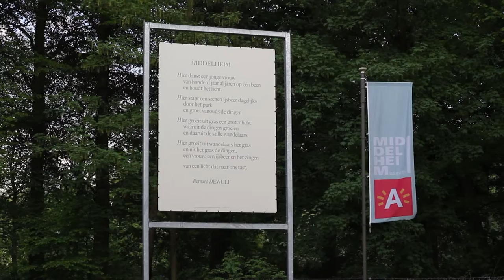Wat is framing?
Pieter-Jan Desmet (woordvoerder van de federale fractie van Groen) en Jan Boesman (doctoraatstudent rond framing) geven hun definitie van 'framing'.